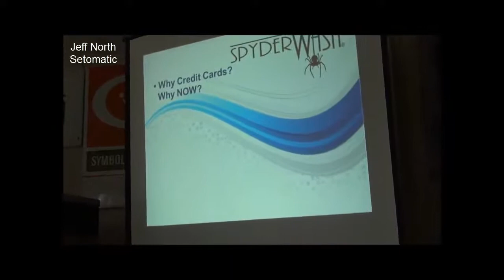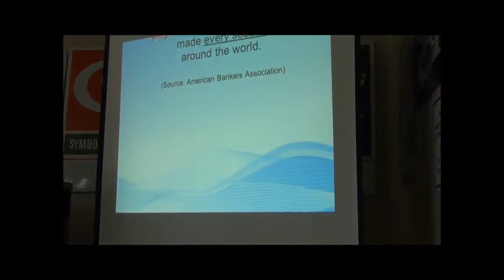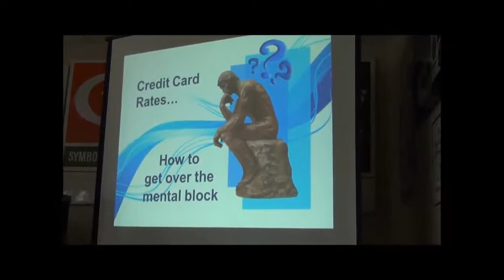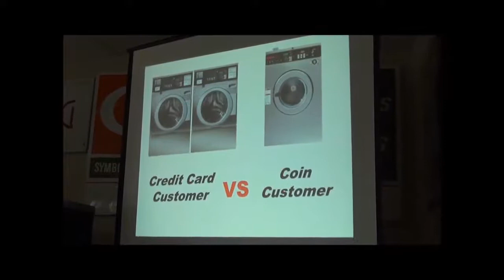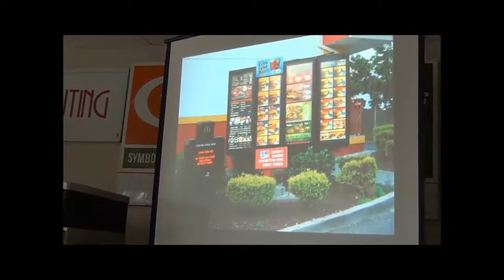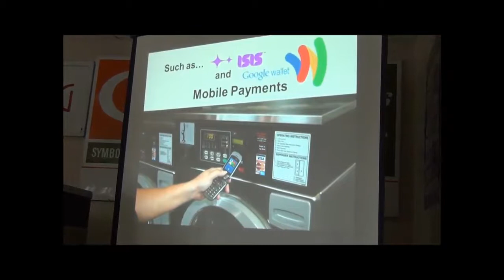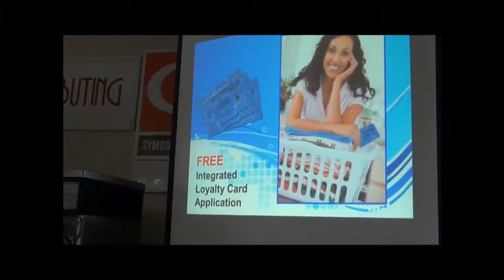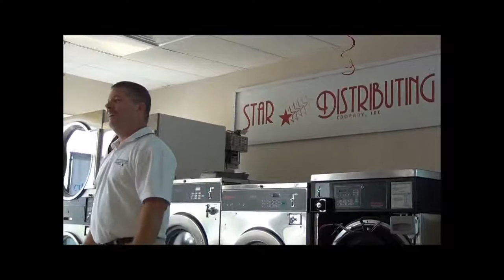Jeff North of Setomatic at Star Distributing Open House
Jeff North of Setomatic at Star Distributing Open House. You can see the Syder Wash equipment by Setomatic